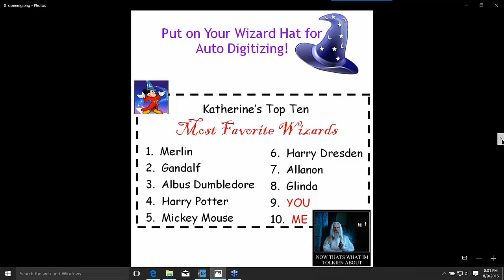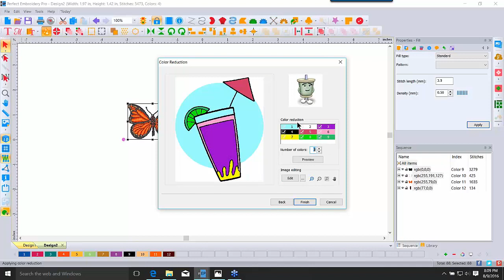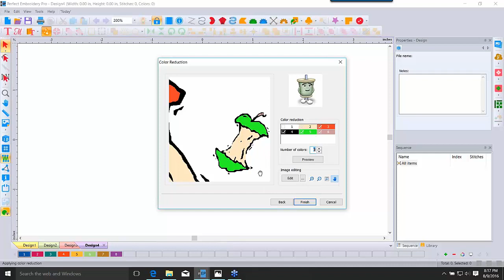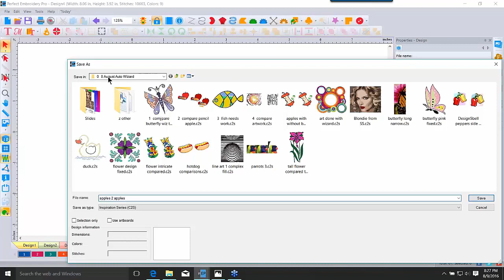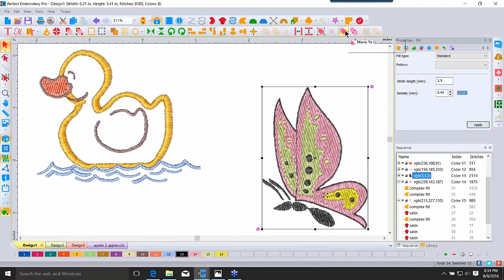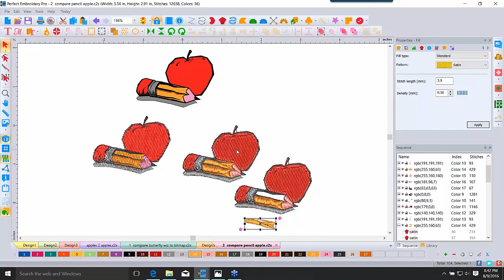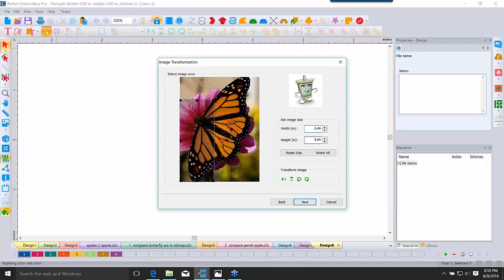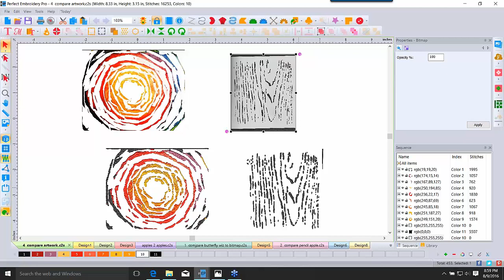DIME Perfect Embroidery Pro: Put Your Wizard Hat on for Auto Digitizing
Presenter: Katherine Artines, Our Inspiration Consultant

Inspiration Software Platform: Perfect Embroidery Pro

Get a basic understanding of the options available with the Auto Digitizing Wizard. Turn a raster image--.jpg, .bmp, or .png –into stitches in just minutes. See how to tweak the finished design if necessary. Learn and play in equal amounts to auto digitize artwork.
Tools Used: Auto digitizing Wizard, Vector & Raster artwork, editing in Wizard, editing final design, Import Artwork , photos through Wizard,  Stitched Snapshots comparison